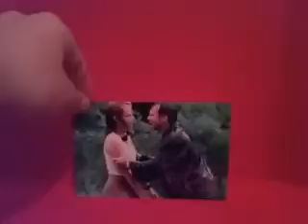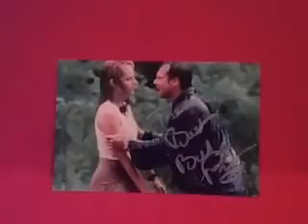Mail Day Episode #14: I gotta go Julia, we got cows.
Sorry about the background noise, I had my window open.

Address I used:
USA